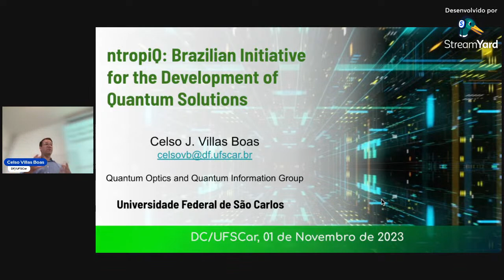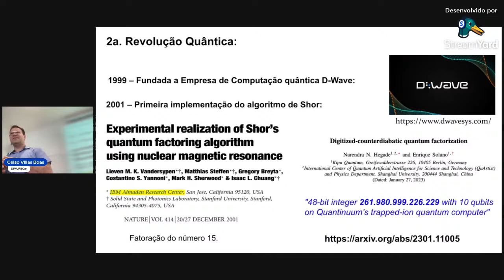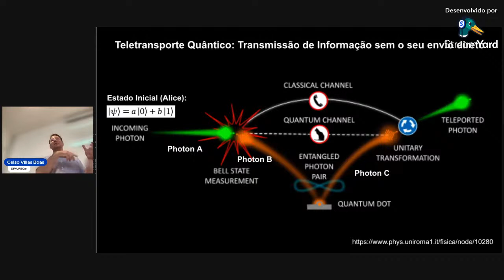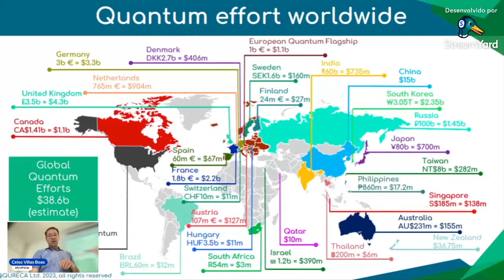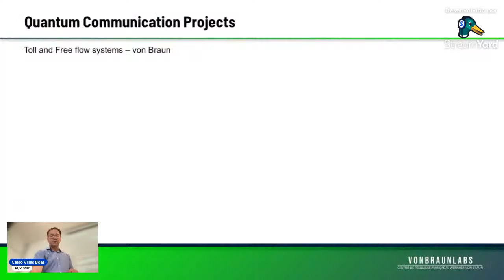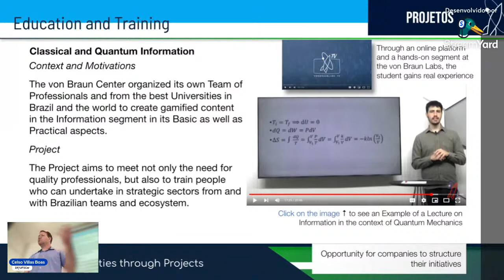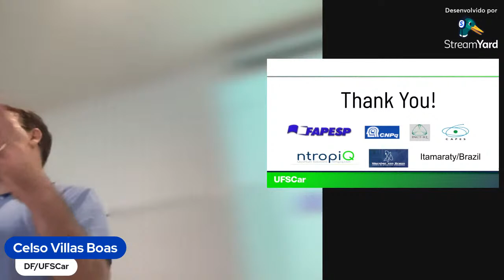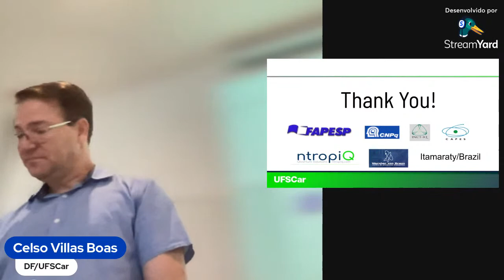Prof. Dr. Celso J. Villas-Boas - ntropiQ: Iniciativa Brasileira para o Desenv. de Soluções Quânticas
ntropiQ é uma iniciativa privada criada pelo Centro de Pesquisa Avançada Wernher von Braun, de Campinas, Brasil, em colaboração com a Universidade Federal de São Carlos (São Carlos, Brasil). Juntamente com uma equipe de renomados cientistas, engenheiros e profissionais de negócios, a iniciativa já vem trabalhando para gerar valor em aplicações na área de Mecânica Quântica. Estamos focados na Tecnologia da Informação em seu núcleo: fundamentos da Mecânica Quântica e suas aplicações para melhorar sensores, sistemas de comunicação seguros e algoritmos quânticos (computação quântica), sempre voltados para problemas industriais e comerciais. Falaremos então sobre os projetos e alguns dos resultados já obtidos.

Celso J. Villas-Boas: Pesquisador com mais de 25 anos de experiência na área de Informação Quântica (computação quântica e comunicação quântica) e Óptica Quântica, líder do Grupo de Óptica Quântica e Informação Quântica da UFSCar, com dezenas de artigos na área. É convidado especial de Fóruns de Computação Quântica/Informação Quântica, incluindo Universidades do Brasil e do exterior, do Exército Brasileiro e do Ministério das Relações Internacionais do Brasil, além das principais conferências/workshops científicos internacionais na área. Foi Chefe do Departamento de Física da UFSCar e Coordenador dos Cursos de Graduação em Licenciatura em Física e de Pós-Graduação em Física/UFSCar. Orientou mais de 50 pesquisadores, entre mestres, doutores e pós-doutores, além de alunos de graduação. Nos últimos anos, tem trabalhado intensamente na estruturação de projetos de aplicação da Mecânica Quântica em parceria com o Centro de Pesquisas Avançadas Wernher von Braun, organizando equipes e colaborações no Brasil e no mundo, com diversos resultados reconhecidos a nível internacional.